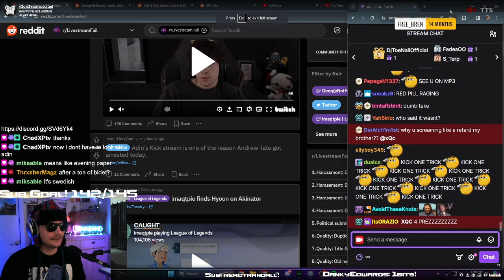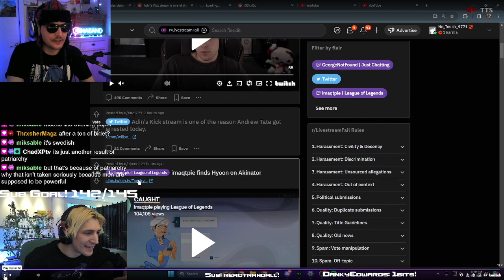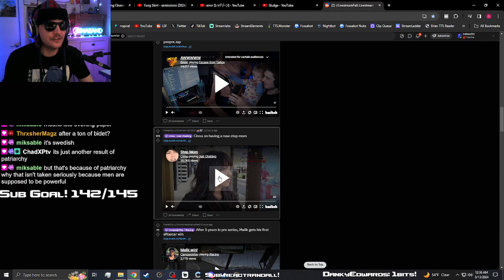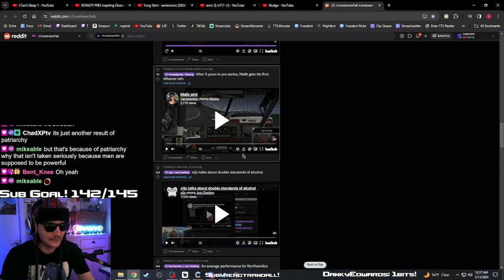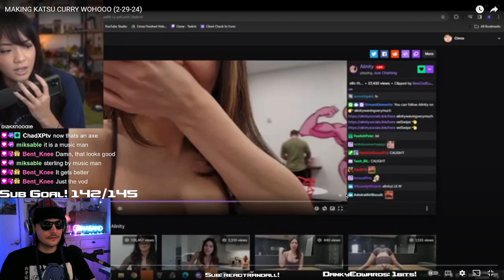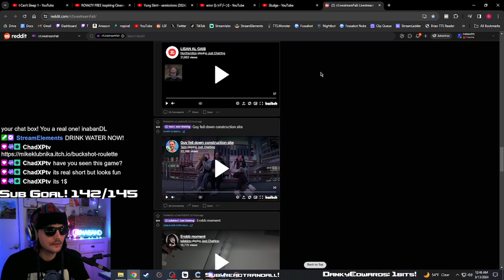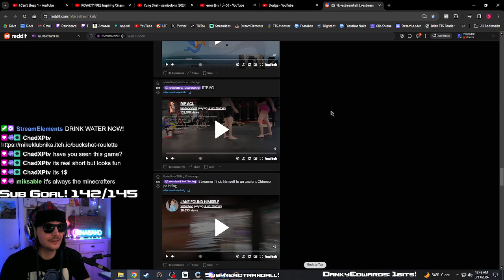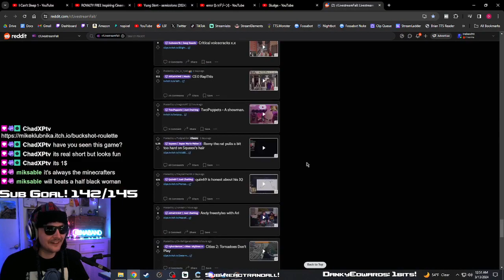Ina reacts to LiveStreamFails!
THIS VOD IS FROM MONTHS AGO I'M FINALLY CATCHING UP WITH THE YOUTUBE ARCHIVE AFTER THE PAST 7 MONTHS OF IRL LIFE BEING CRAZY